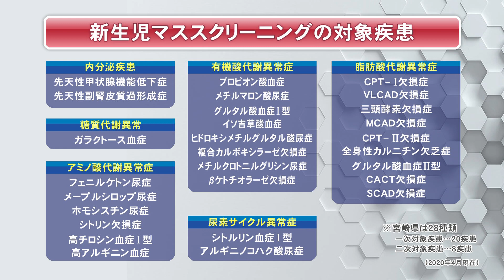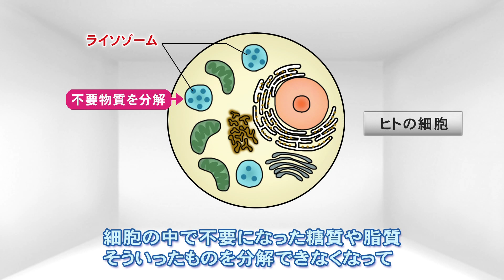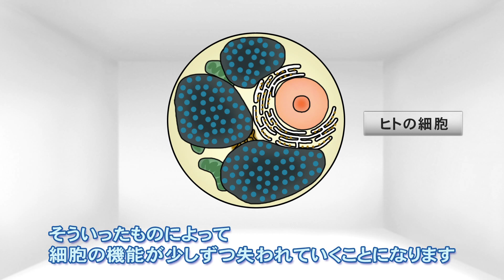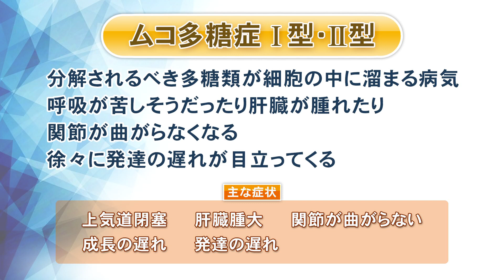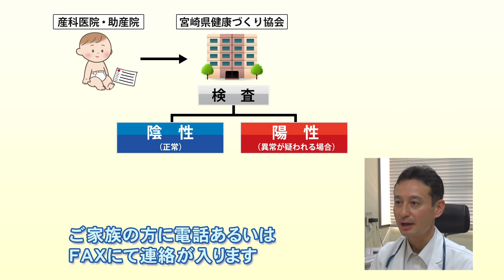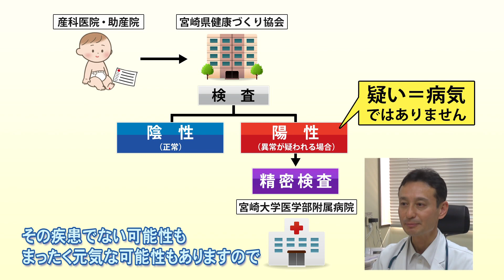赤ちゃんの健やかな成長のために～ライソゾーム病検査～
宮崎大学医学部附属病院の小児科が中心となり、宮崎県や県健康づくり協会と連携し、重症複合免疫不全症および ライソゾーム病に対してマススクリーニング検査を行う新たな事業が宮崎県で始まりました。
【200013】